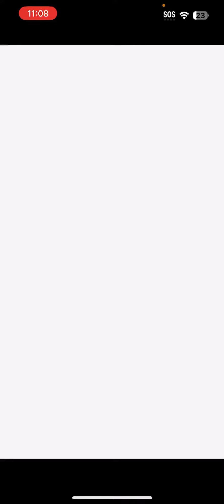WE SAIYAN’S HAVE “NO” LIMITS!!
If Agl VB gets one shotted the video ends